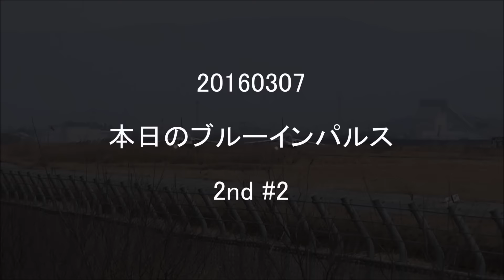20160307 本日のブルーインパルス 2nd #2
6番機のワンタイムアクロ。
着陸時は小雨でした。